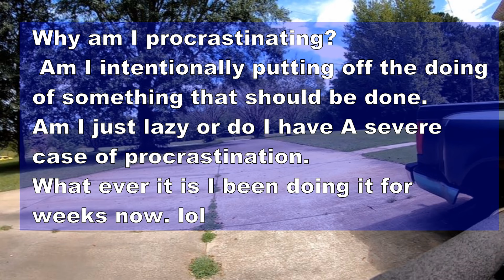Pwalpar Vlog A case of Procrastination 9 03 2023